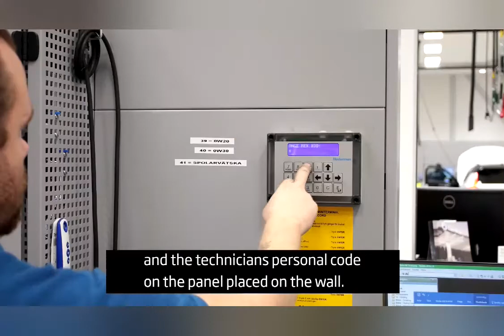AtSource Vehicle exhaust extraction, welding fume extraction and cable reel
AtSource is Nederman NZ distributor for dust extraction, combustible dust handling, vehicle exhaust extraction, welding fume extraction, cable reel, etc